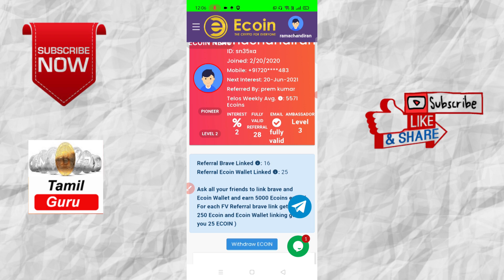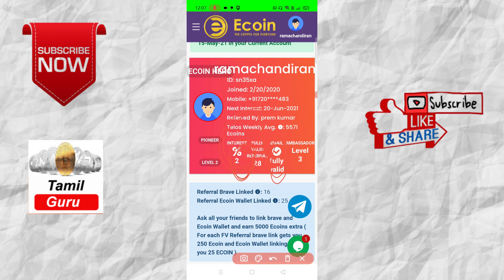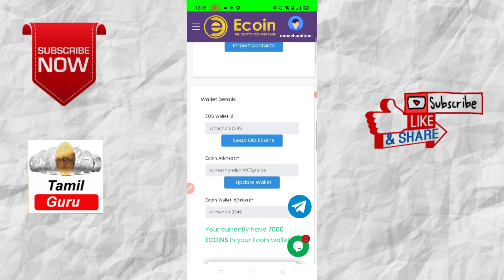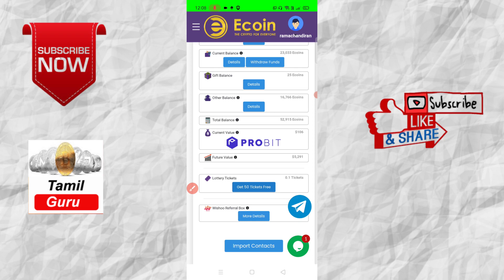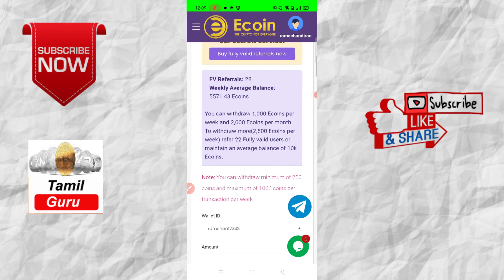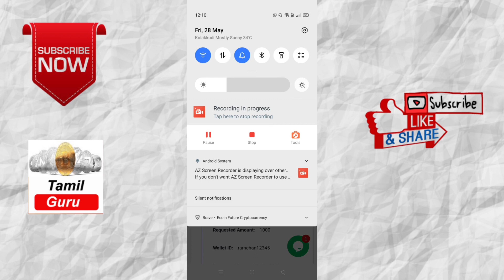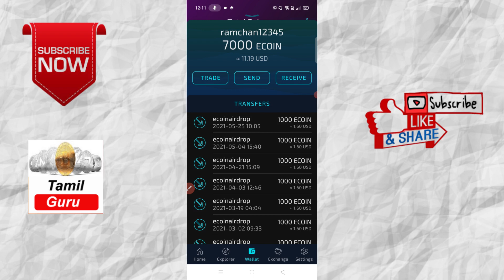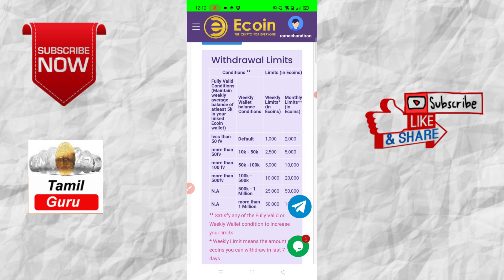1000 Ecoin i got monthly two time econ my long time holding coin its free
1000 Ecoin i got monthly two time econ my long time holding coin its free